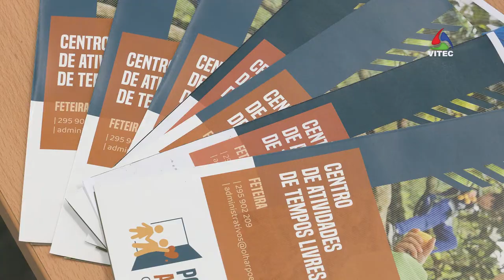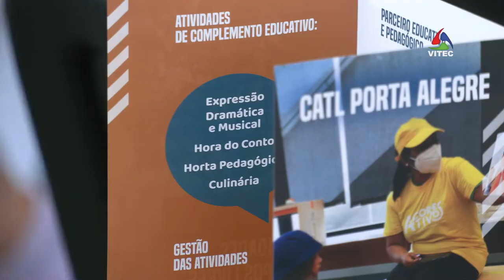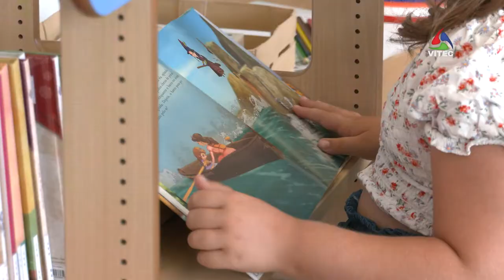Atividades de Tempos Livres na Feteira – InFoco 746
A Feteira, em Angra do Heroísmo, inaugurou o Centro de Atividades de Tempos Livres, numa parceria que firmou com a Associação Olhar Poente.